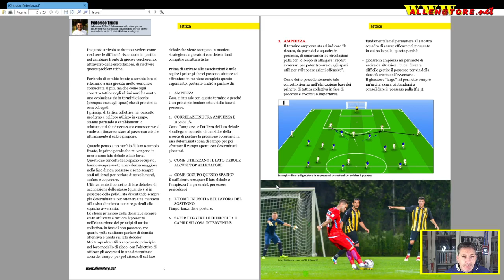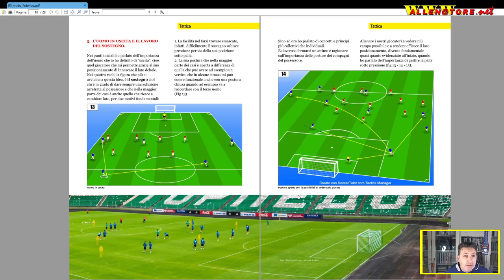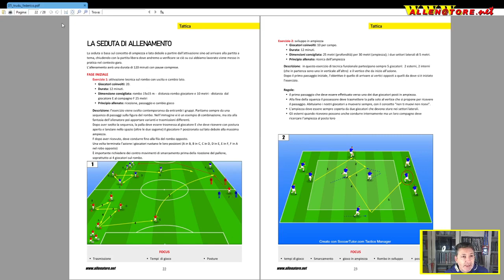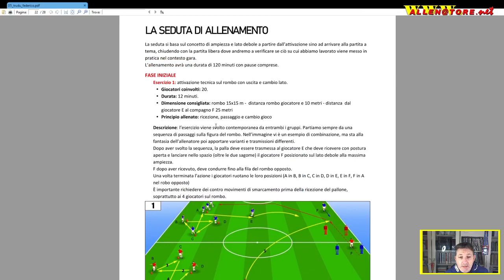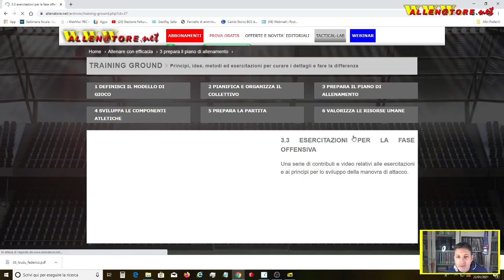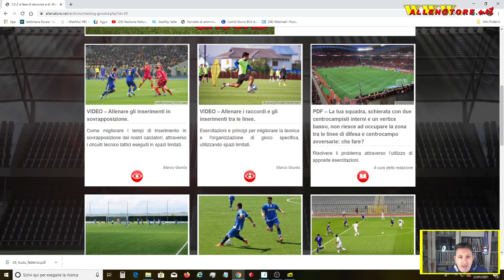ALLENARE IL CAMBIO GIOCO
Massimo Lucchesi illustra due proposte tratte dal contributo di Federico Trudu "Il cambio gioco e l’importanza dell’occupazione dello spazio sul lato debole".

Maggiori info sul contributo?

Ti interessano gli esercizi dei professionisti?

Ti interessa implementare il TUO METODO?

Ti vuoi abbonare sfruttando le offerte?

Vuoi utilizzare il software di disegno?

Maggiori info su Massimo Lucchesi?